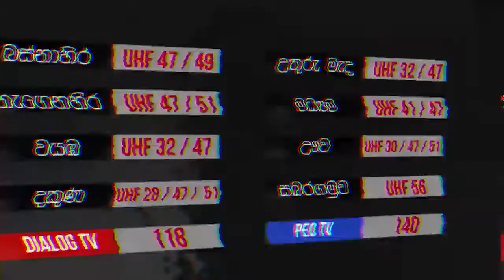Supreme TV Now Islandwide with Hon. ( Ven.) Kotapola Amarakitti Thero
Enjoy our latest promo on YouTube where Hon. ( Ven.) Kotapola Amarakitti Thero conveys his wishes and blessing to our channel.